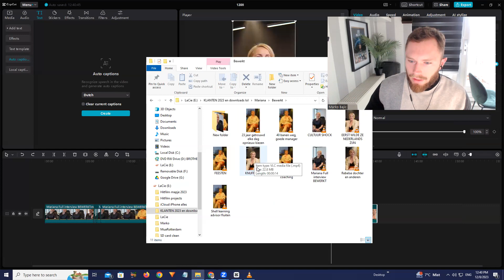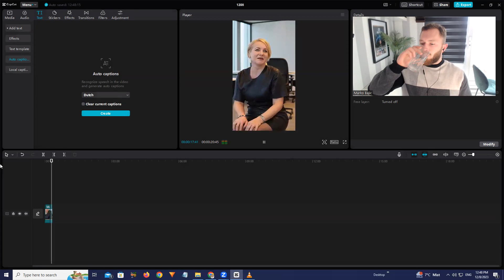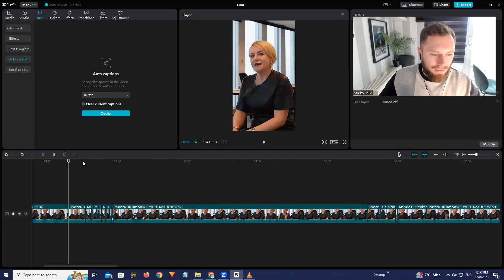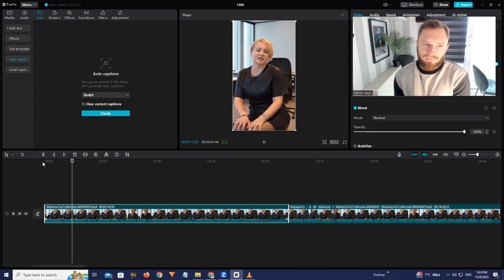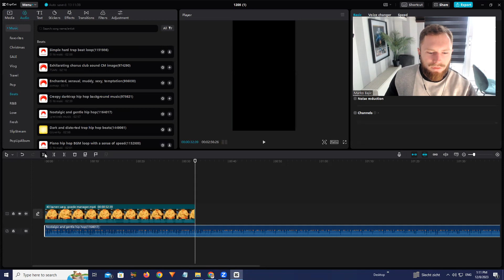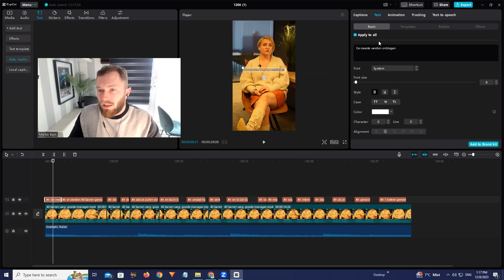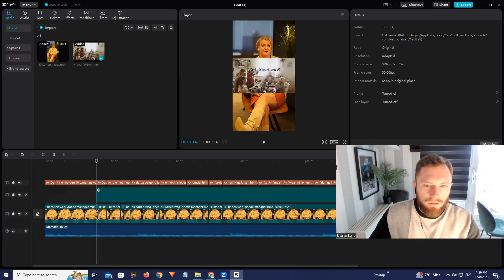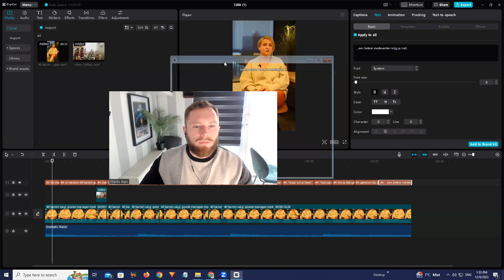CapCut Edit Tutorial (knippen, muziek, ondertiteling, in- en uitzoomen)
Lieve content creator, in deze video neem ik je mee in hoe jij snel en makkelijk een video via CapCut (PC) kan bewerken.

Je leert:
1. Knippen
2. Muziek selectie
3. Ondertiteling
4. In- en uitzoomen

En ook van alles en nog wat over welke inhoud goed is voor Instagram en TikTok.

Vond je dit handig? Let me know!